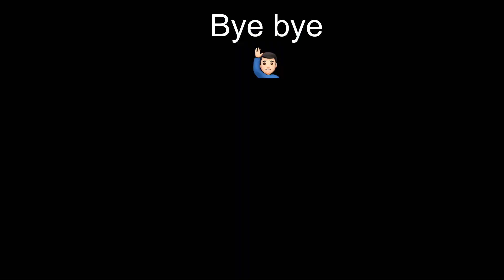Awesome😱!! New M762 And Groza Pubg Mobile